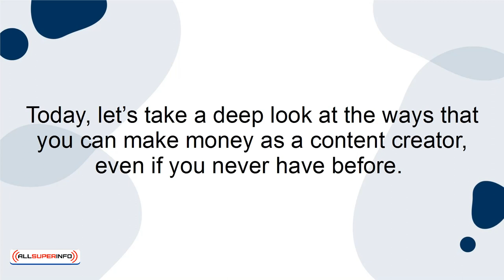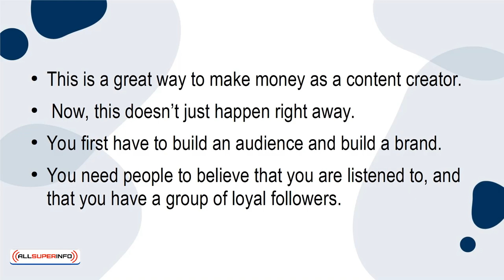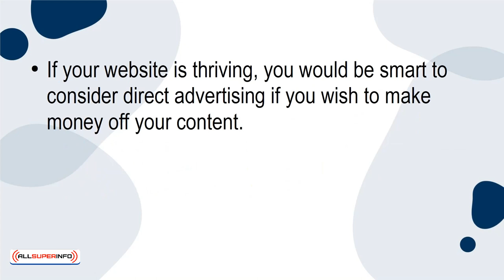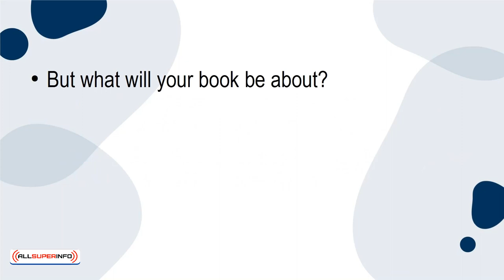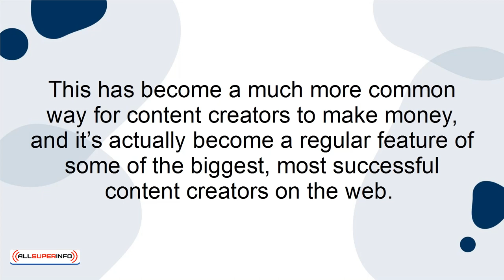07 10 Ways To Make Money As A Content Creator